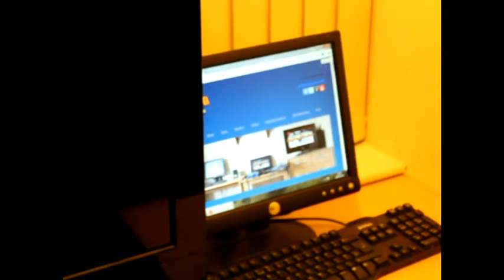New Look Classic Retro Game Room Preview Room Tour